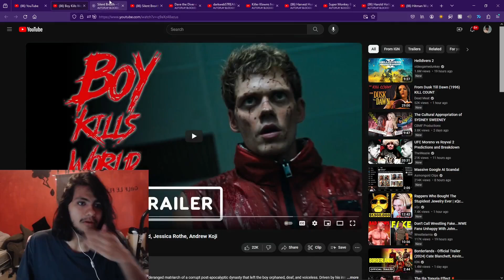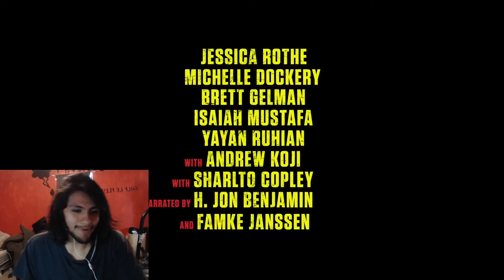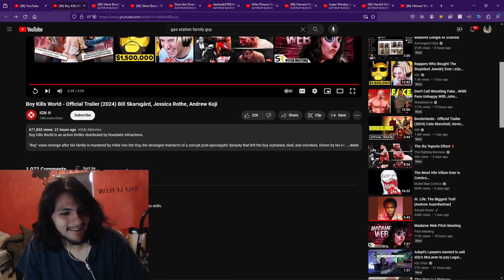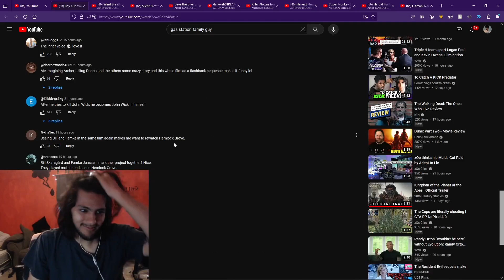Pinkweenie Reacts to Boy Kills World - Official Trailer